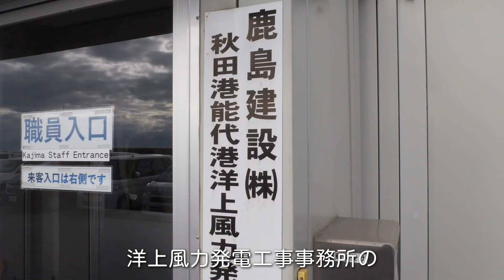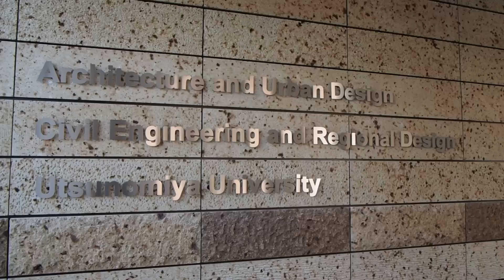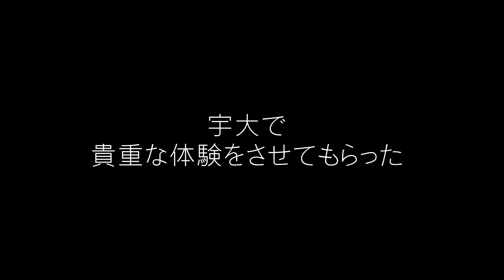宇大卒業生が語る、大学生活と今（ 地域デザイン科学部社会基盤デザイン学科）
宇都宮大学卒業生が、志望校選定から本学での学び、そして社会人となった今、を語ります。
受験生のみなさんが、本学で大学生活を送り、卒業後に社会で活躍するご自身の姿をイメージできるよう、ロールモデルとして紹介する動画です。